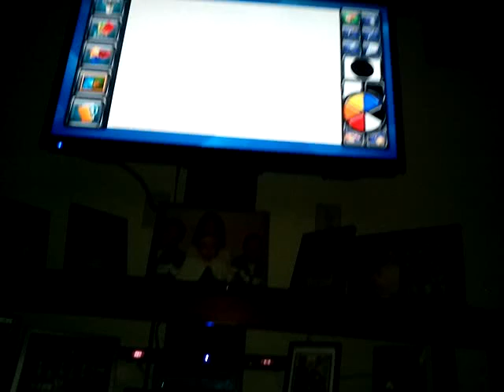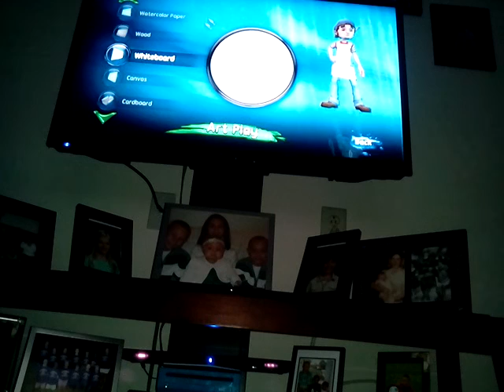I'm not a artist at all